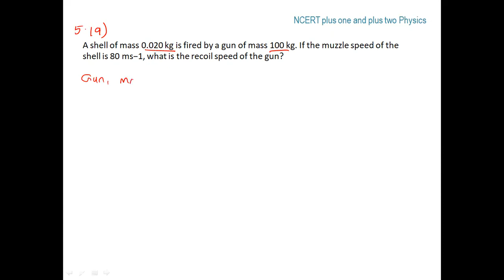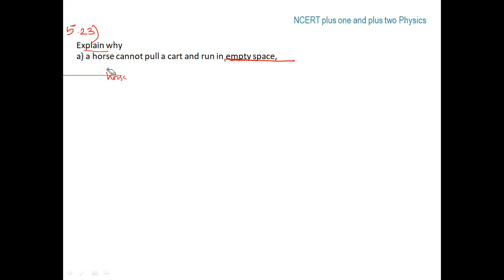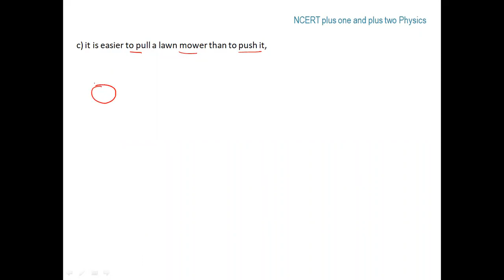Plus one Physics:Ch 5:Laws of Motion| NCERT Exercise Solutions- part 5| Malayalam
Plus one Physics: Chapter 5: Laws of Motion
Solutions  to NCERT Exercises are being done in this video

Next video will cover the remaining NCERT Exercise problems
Language: Malayalam
Chapter is from NCERT textbook followed by both Kerala state board & CBSE